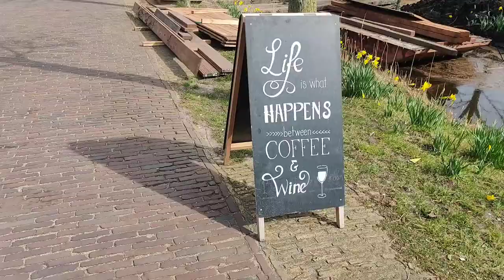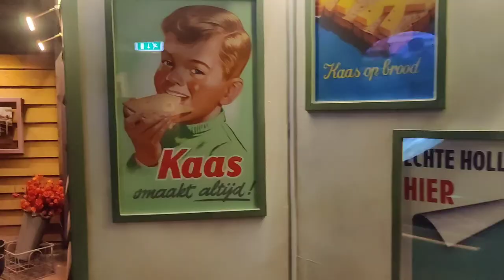Cheese-making in Dutch Village, Zaanse Schans, HOLLAND.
Zaanse Schans is a neighborhood in the Dutch town of Zaandam, near Amsterdam.

Historic windmills and distinctive green wooden houses were located here to recreate the look of an 18th/19th century Village.

It is a unique part of the Netherlands, full of wooden houses, mills barns and workshops.

Zaanse Schans offers the most beautiful windmill landscape in the proximities of Amsterdam to have a real Dutch experience.

At Zaanse Schans, cheese making is an old Dutch guild. At the farm you will attend a professional demonstration of cheese - making.

Gouda Cheese is a sweet, creamy, yellow cow's milk cheese originating from the Netherlands. It is one of the most popular cheese worldwide.

Cheesemaking traditionally was a woman's task in Dutch culture, with farmer's wives passing their cheesemaking skills on to their daughters.

300 Dutch farmer's still produce "farmer's cheese which is a protected form of Gouda made in the traditional manner, using unpasteurized milk.

The cheese is named after the master of Gouda, not because it was produced in or around that city, but because it was traded there.